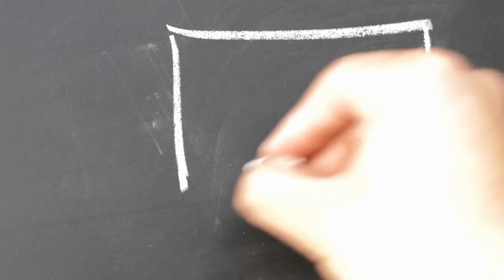Learn How To Become A Writer - Writing Tips - How To Write Dialogue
Learn how to become a writer || S Thomas Thompson Audiobooks

How To Write Dialogue

When writing a story, one of the things that comes across as really daunting is writing compelling and believable dialogue. If you look through the writing of many authors then you will see that it isn’t always easy to get dialogue right. Some pieces just feel weak and others feel as though they exist in the author’s head but would never really happen in real life. You want your dialogue to feel like neither of these. So, you need to think about how you want your conversations in your book to resonate.

In my view, one of the best authors for dialogue is Philip Roth. His conversations between characters add to the story in many ways. You get to know what characters are thinking and how the relationships between characters are in a way that wouldn’t work in the same way if you were just told. The fact that he manages to work in rage and humour in balance with these conversations only deepens the value they have to his finished work. You want your conversations in your novel to look and feel as authentic as Roth. If you haven't read any of his work then now is probably the time. I suggest something like Sabbath’s Theater because it has some great dialogue in with the twisted characters.

There are certain things that you can do to make sure your dialogue is strong and supplements the rest of your writing. Here are a few tips -

Decide whether the dialogue actually adds something to your story. If it doesn’t deliver then don’t include it.
Plan what message you want to pass with the dialogue. If you want to explain the relationship between the characters, for example, then go back afterwards and make sure that it achieves this.
Don’t be afraid to punctuate the conversation with descriptions of the surroundings or what the characters are doing or thinking. A piece of dialogue doesn’t have to be just the words that the characters speak.
I have included some dialogue from my novel , David’s Goliath by Steven Thompson here. It shows the relationship between two characters and is a mix of conversation and description -

“You mean that you’ve lost them. How can you lose a pile of books? Anyway, I’m not looking for them all, I just want the one that was on top, the one that I brought back from Spain,” David told her. He hadn’t mentioned any of the details about the book to Lesley because he hadn’t got his own head around it yet.

“I don’t know what happened to them. They might have gone missing.” This was the spark that was present throughout the rest of the conversation.

“They might have gone missing? Things go missing around you a lot. Odd socks go missing around you, tracksuit bottoms go missing around you, documents go missing around you, money goes missing around you, a sense of humour can quite easily go missing around you and a sense of purpose can go missing around you at the drop of a hat,” David spoke in a manner that was half-serious and half-joking. It was enough to keep the mood light but also enough to get his point across. He was on a roll.

David was good with words. His profession depended on it. He wanted to use conversations like this to inspire her to take action and make some changes for the better but it didn’t work like this. Instead they were stored up for future use whenever Lesley wanted to make a point about being overlooked. If the end result could be a return of his books, socks arriving in his drawers in pairs, no more lost documents, saving a little money every now and again, a house full of humour and a sense of purpose in all their lives then he would have one of these conversations every day of his life...